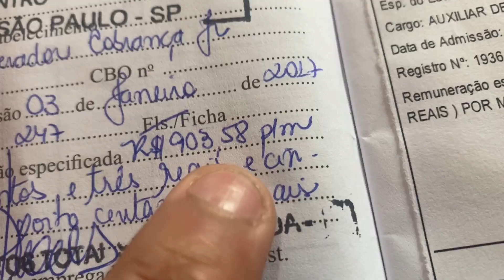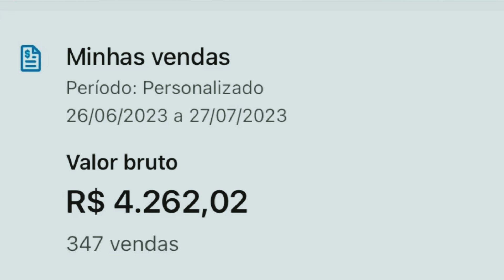A CLT É Uma Ilusão?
Alguma vez você já se perguntou o motivo porquê deveria arrumar um Emprego? Se é necessário?

Nesse vídeo eu te mostro as vantagens e desvantagens de ser um Clt.

ASSISTA O VÍDEO COMPLETO E DEIXE SEU COMENTÁRIO!👇🏼

Link com desconto para você adquirir sua máquininha PAGBANK e faturar muito mais nas suas vendas de Rua!👇🏼✅💰

Esses foram os 3 livros que mais transformaram minha vida e me fizeram empeender:📚👇🏼

1-Pai rico pai pobre

2-Os segredos da mente milionária

3-A boa sorte

Adquira o seu e crie uma mentalidade Rica através desses 3 livros!!!👆🏼📚